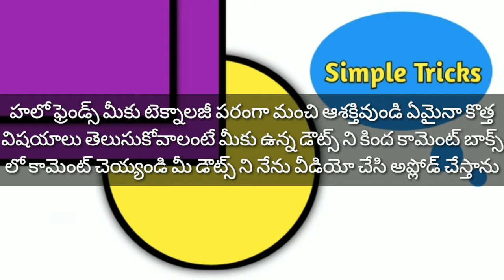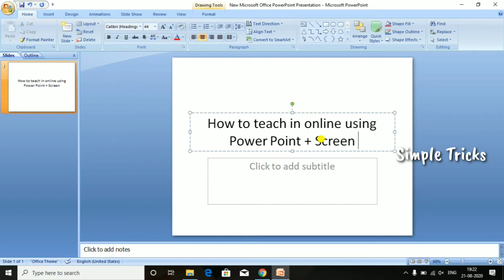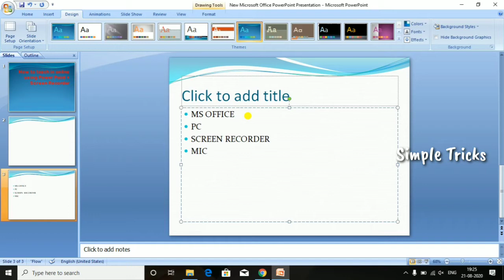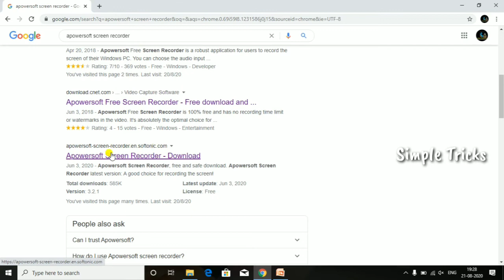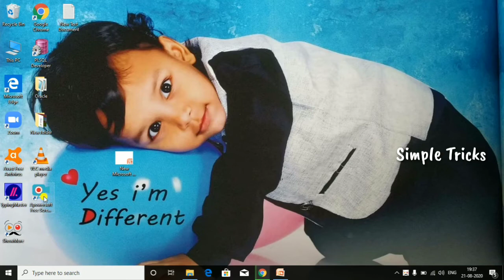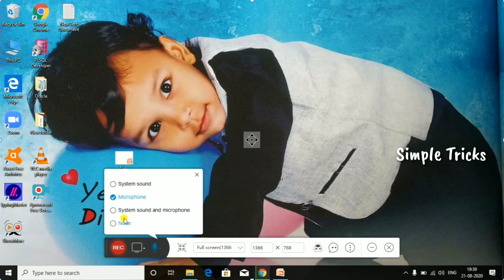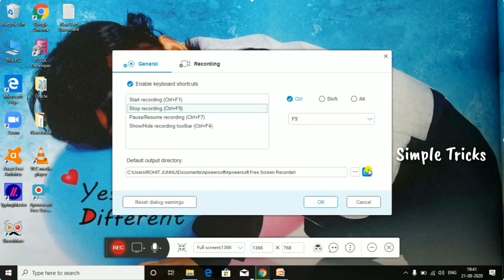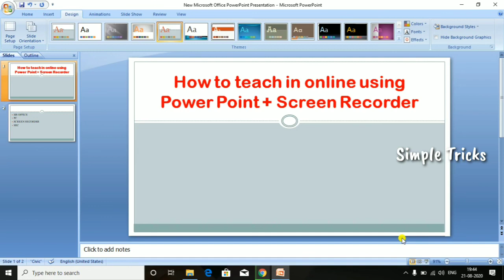Record video lectures using power point with screen recording ||Simple Tricks||Online Classes Telu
Record video lectures using power point with screen recorder ||Simple Tricks || Online Classes

Boya BY-M1 microphone:

Best Budget Tripods:

1. Kodak T210 Tripod :

2. KODAK T211 Tripod:

how to make educational and innovative videos for YouTube in telugu, how to make educational videos from android phone, how to make online classes in telugu, how to teach classes in online, how to prepare online teaching video in telugu, how to take online classes in telugu, how to record your class in online for youtube,simple tricks for all your needs, simple tricks, simple tricks telugu channel,